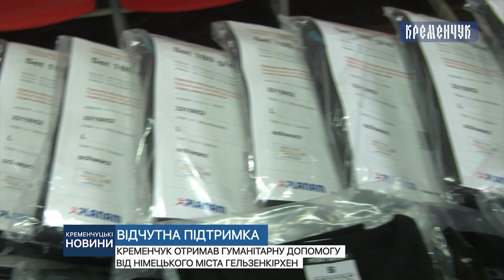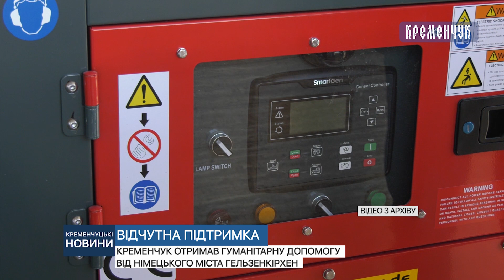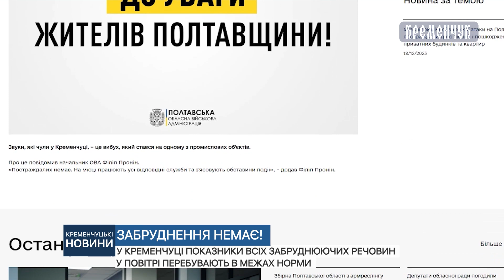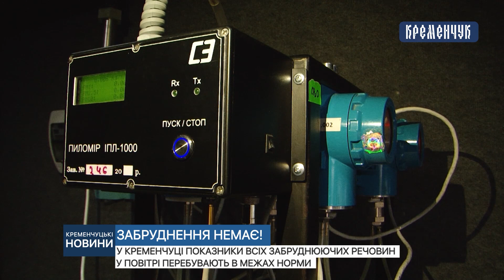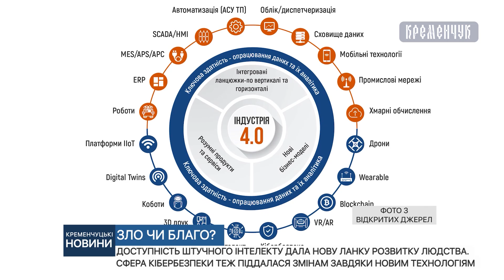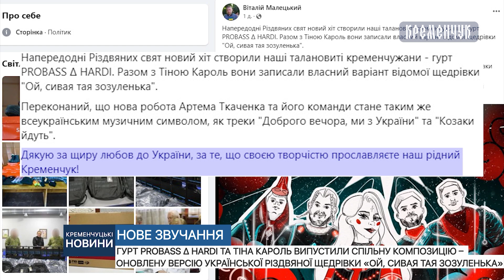Кременчуцькі новини від 19.12.2023 року. Вечірній випуск